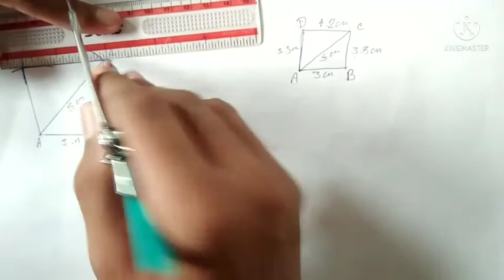EXERCISE 4.1 QUESTION 1| KABIR COACH QUADRILATERAL.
hlo my dear friends this video is for you.